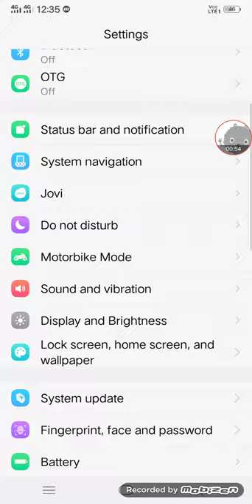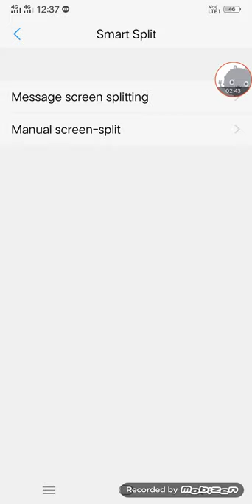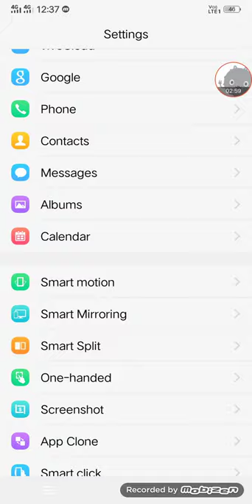VIVO advanced hideen features!!part-4,how to use message split function on vivo android phone !!